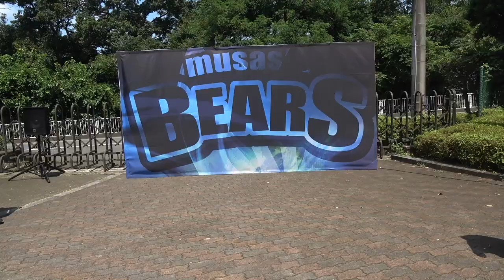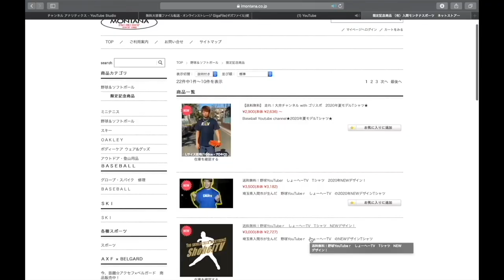【B-girlsコラボ】埼玉武蔵ヒートベアーズの公式チアパフォーマンスチームと夢の実況対決！！試合前のステージを盛り上げろ！！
8/23【プレゼント企画🎁】開始！！

１週間連絡がない場合は再当選！

1 【下記のミッション達成でプレゼント🎁】